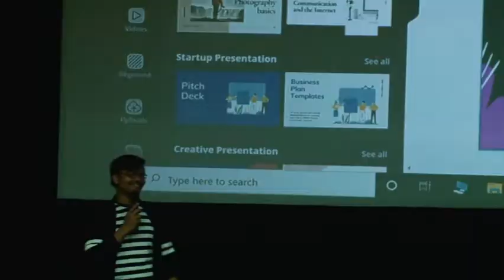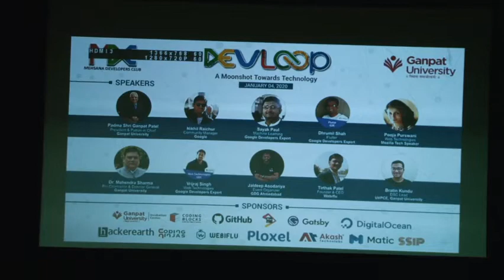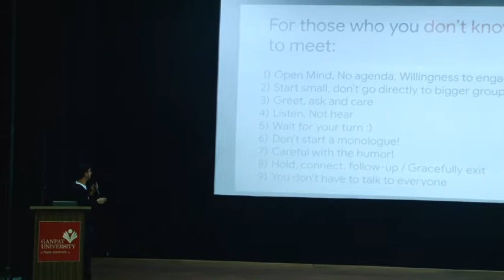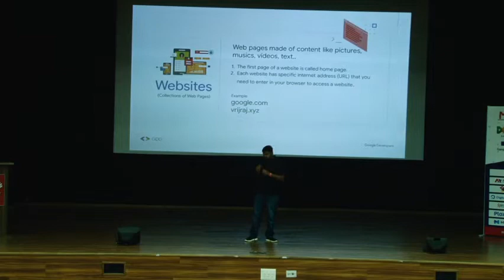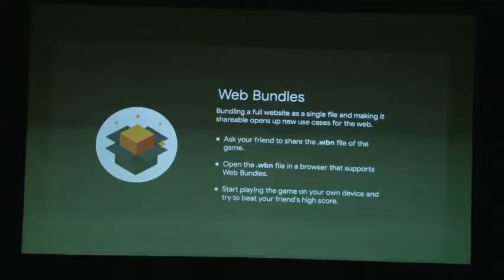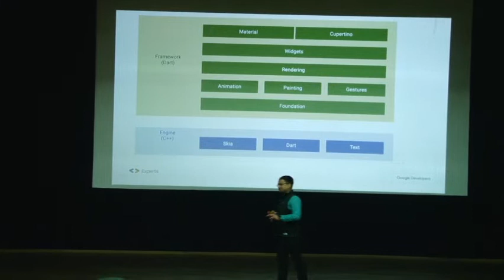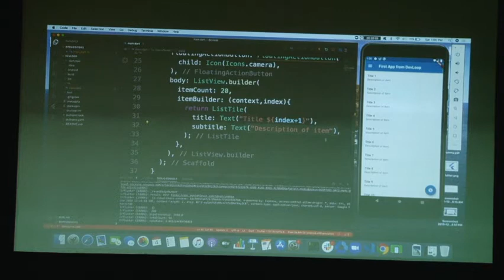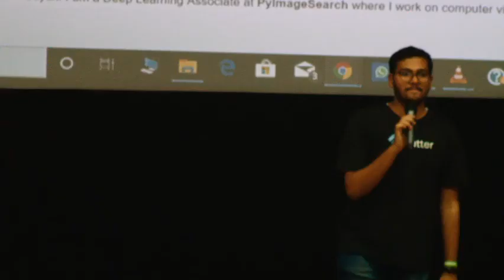DevLoop A moonshot Towards Technology part -1 (Ganpat University Auditoriun Kherava)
frozen studio kadi
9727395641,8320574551